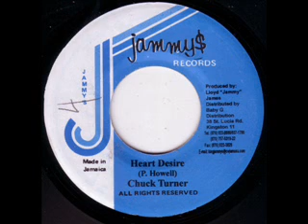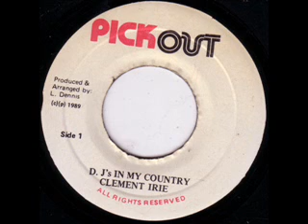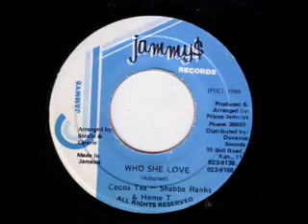Sounds Unlimited - Road Runner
Label: Scorpio
Format: Vinyl, 7", 45 RPM
Country: Jamaica
Released: 1973